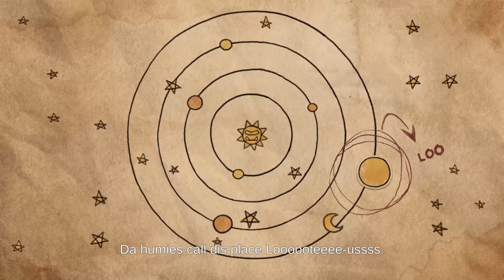Warhammer 40,000: Shootas, Blood & Teef "Part 1 Crash Landing and Goff Settlement"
Been looking forward to this game for quit a while now and other than having an odd control scheme its a freakin blast, I was planning on being a weirdboy but I think I chose some sort of squigherder by accident but he was awesome to play as. Id love to get a multiplayer game of this running sometime it seems like this would be such a blast to actually get a group together and play.